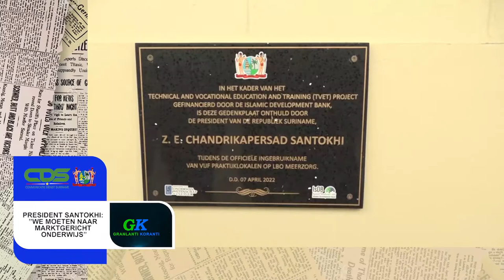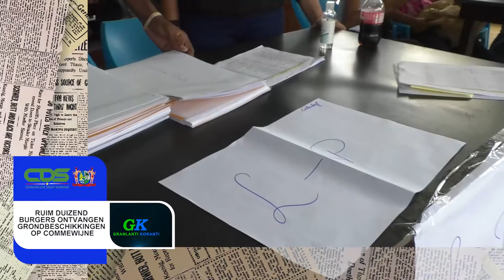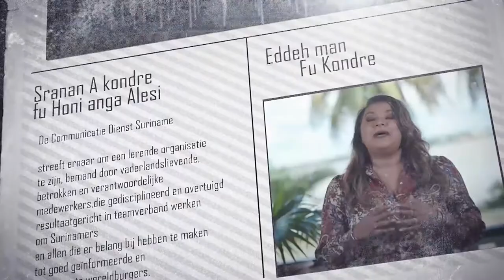GRANLANTI KORANTI (SRANAN), DD 8 APRIL 2022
De onderwerpen in deze aflevering zijn:
- President Santokhi: ”We moeten naar marktgericht onderwijs”
- FTeW-studenten krijgen presentatie bouw- en woningtoezicht
- Ruim duizend burgers ontvangen grondbeschikkingen op Commewijne